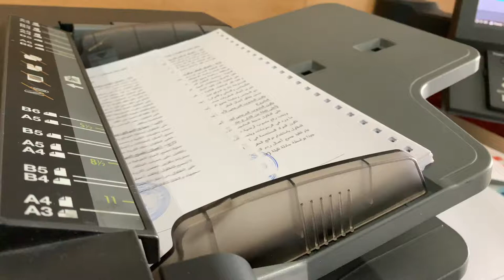Photocopying in Dubai | Star Bay Print Centre LLC Dubai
High quality Photocopying Service in Dubai. Best Rate in Dubai. High Speed Photocopying